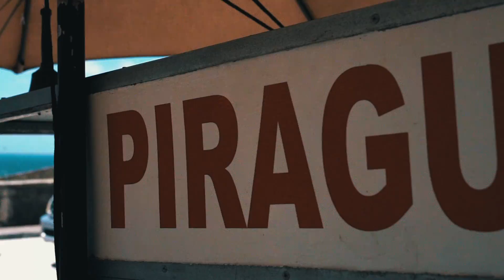Benjamin Bill - Baecation (Official Music Video)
Baecation
Benjamin Bill
Visual Creative Media LLC
Four40 Music and Entertainment